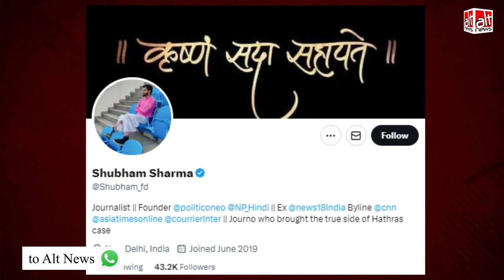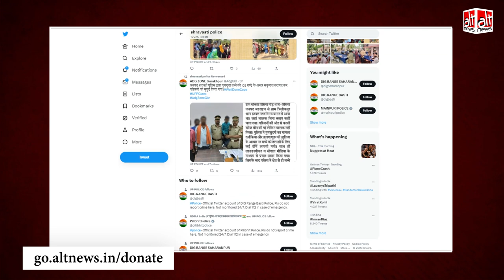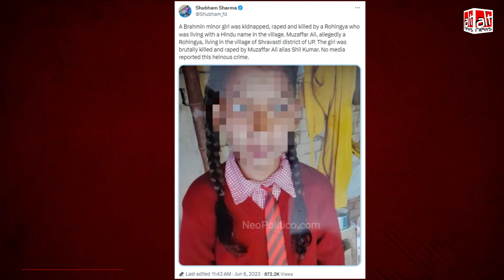UP में हिन्दू पहचान के साथ रह रहे एक रोहिंग्या मुसलमान ने हिन्दू बच्ची का रेप कर उसकी हत्या कर दी?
The rape and murder of a minor girl in Uttar Pradesh was given a communal twist by users on social media. Some claimed the perpetrator was a Rohingya Muslim. Alt News found that the accused was a Hindu named Sheel Kumar